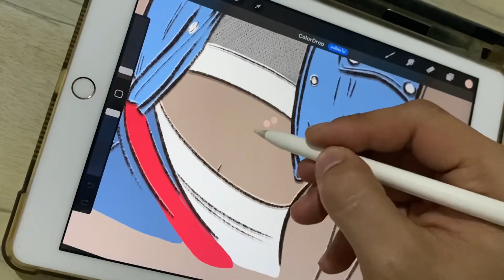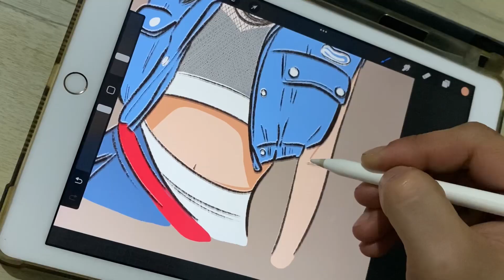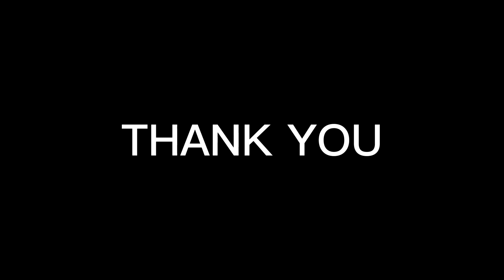￼￼ Happy birthday, LALISA Black pink ￼￼🎂🎂🎂🎂🎂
ขอให้มีความสุข เป็นที่รักของทุกคน สุขภาพแข็งแรง นะครับ ❤️